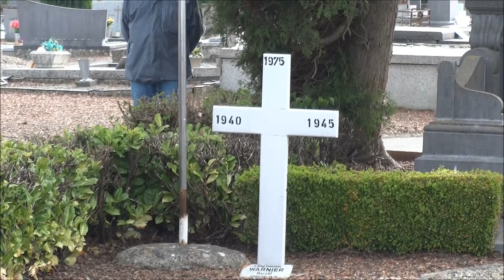MeMorDayFlV090515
'Memorial Day' au cimetière de Fosses-la-Ville, 09/05/2015.